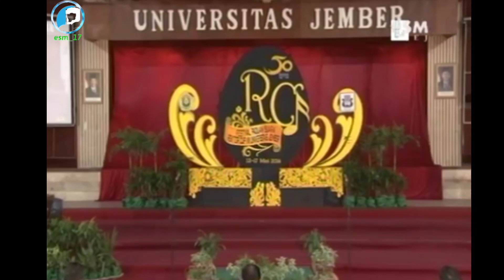SDK MARIA FATIMAH Dalam Festival Paduan Suara Rektor Cup UNEJ 2014. Lagu Mandi di sungai